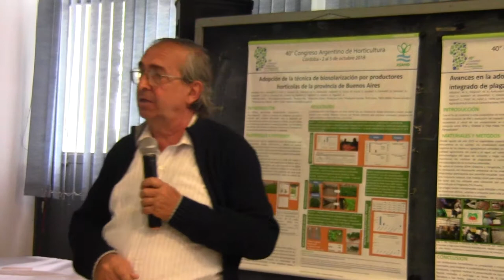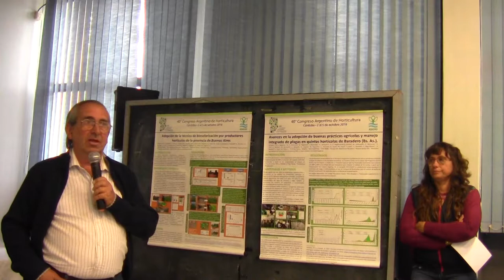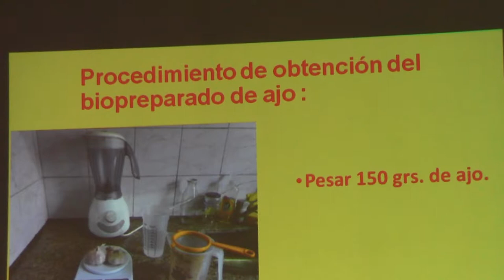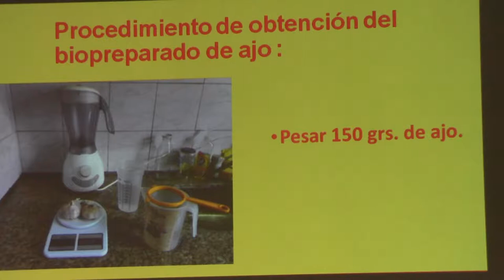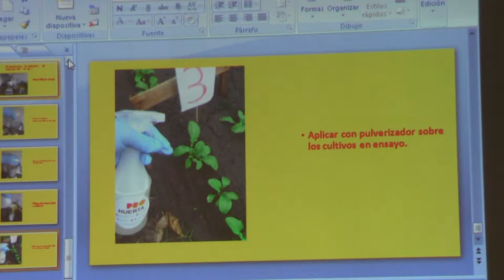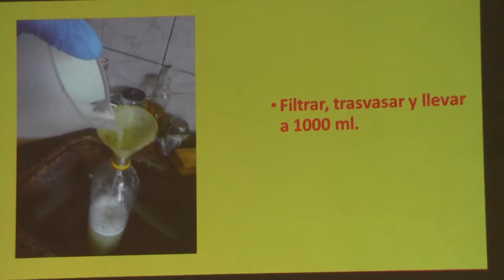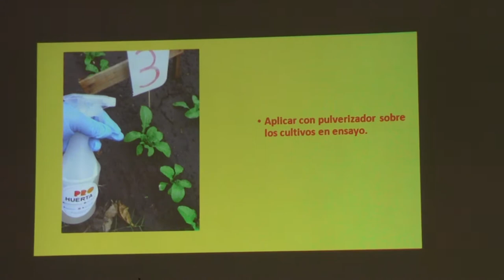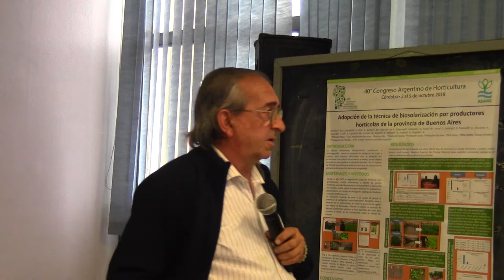Curso de formación de biosolarizadores - Parte II - 10/16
Gabriel Petrella. Experiencia de biosolarización en huerta de San Nicolás. Segunda parte